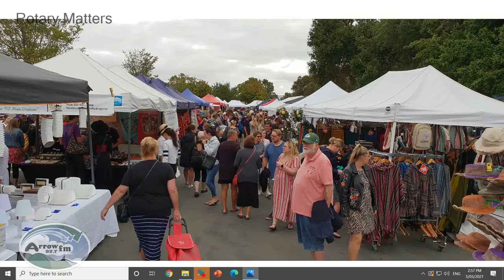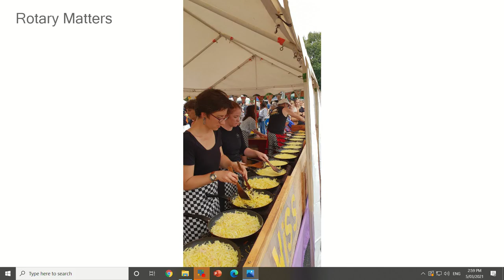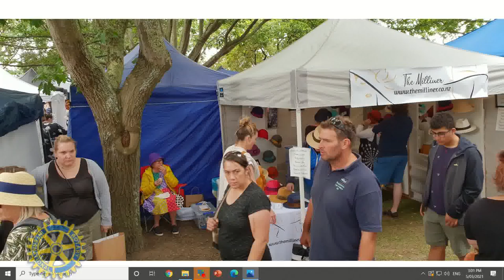Rotary Matters - 05-03-2021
Rotary Matters with Heather, Rob, Marilyn & Donna on 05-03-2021. Showcasing Rotary's activities in the community and further afield.